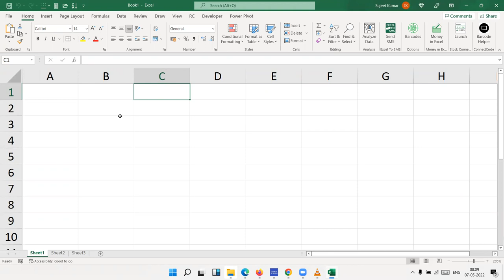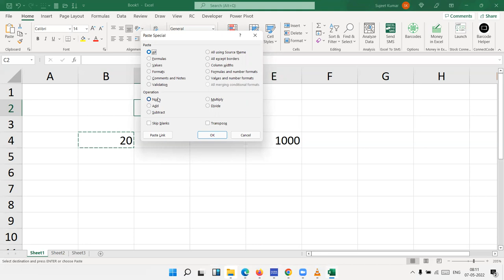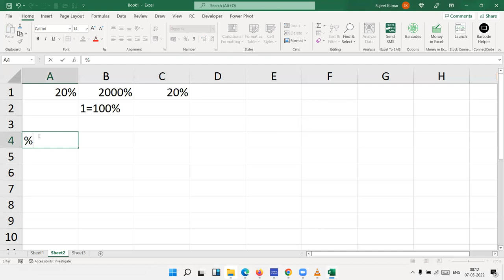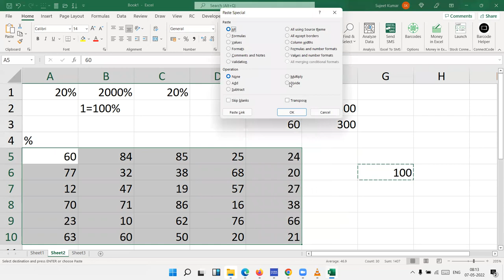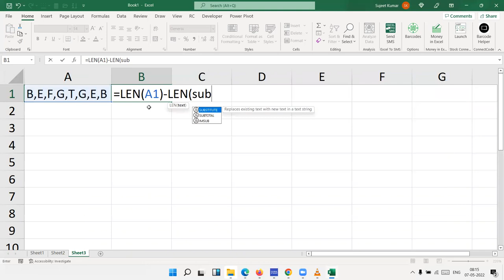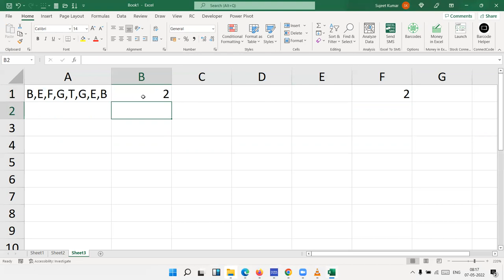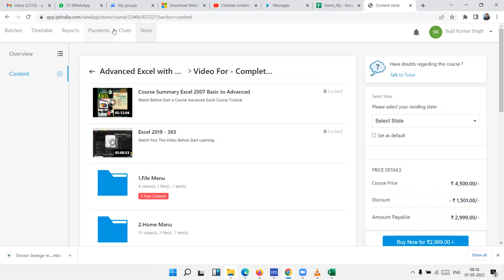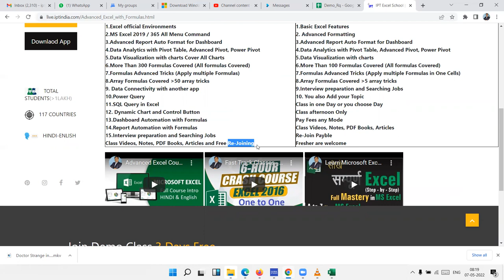Advanced Excel Training in Hingh